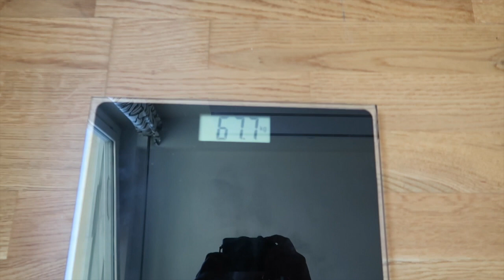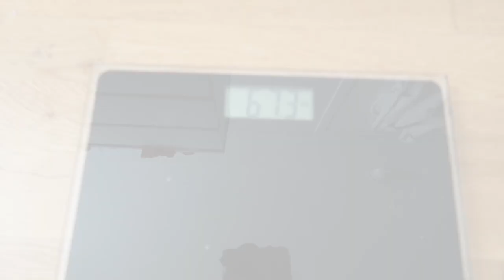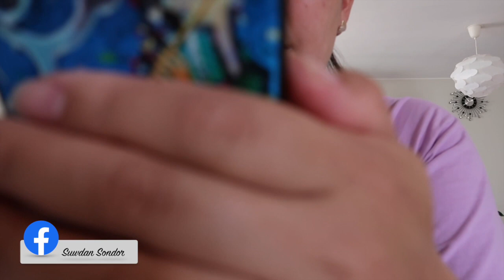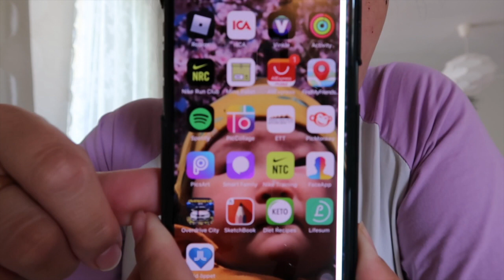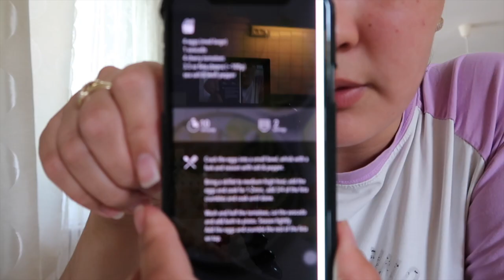What eat in a day, Diet and Exercise VLOG#4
Сайн байцгаана уу? Сувдаа нь турах гээд дэглэм бариад удахгүй мисс болох юм байхаа хэхэ. влог ороогүй удчихлаа. соооорри. дараагийнхаа влогоор уулзаж байгаадаа таатай байна.
миний Facebook болон Instagram-ийг дагаарай.
удахгүй эргээд уулзья.